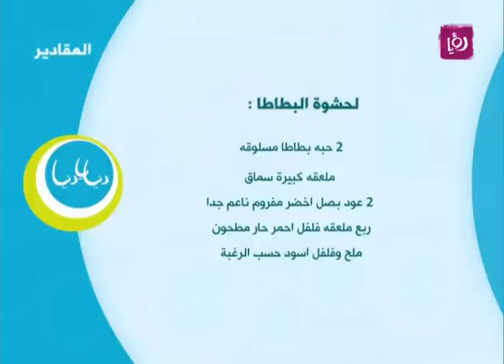البوريك التركي بالجبن او البطاطا - ايمان عماري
ايمان عماري تحضر خلال مطبخ دنيا يا دنيا البوريك التركي بالجبن او البطاطا.